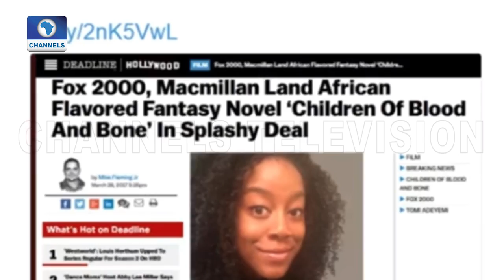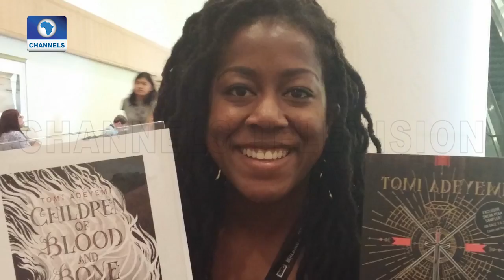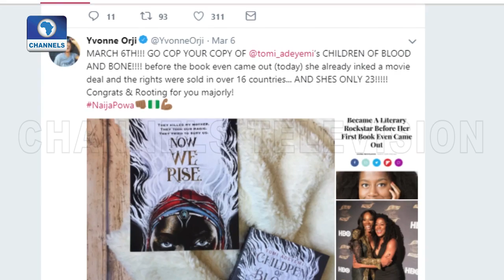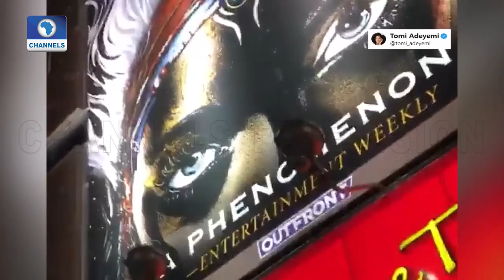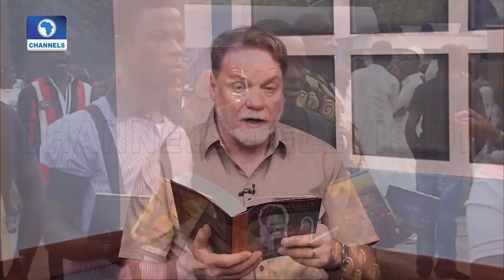23 Year Old Tomi Adeyemi Lands Hollywood Deal For Her 'Children Of Blood And Bone' Novel